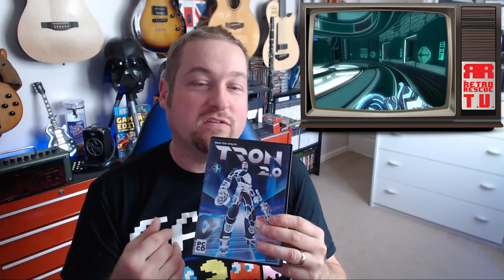Gaming Pick-Ups - Recovered Retro Haul #23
These Retro Haul videos have been recovered from my damaged Hdd and unfortunately they had not kept the naming that was added. So I have no idea what order they go in. So they are completely random. Sorry